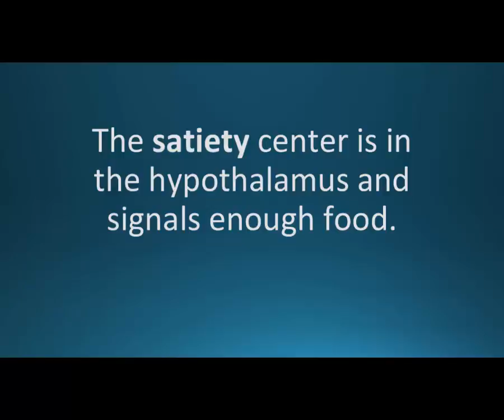How to pronounce satiety (Pharmcabulary for Memorizing Pharmacology Flashcard)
Pharmacologic vocabulary to support Memorizing Pharmacology: A Relaxed Approach. Pharmcabulary is a neologism.